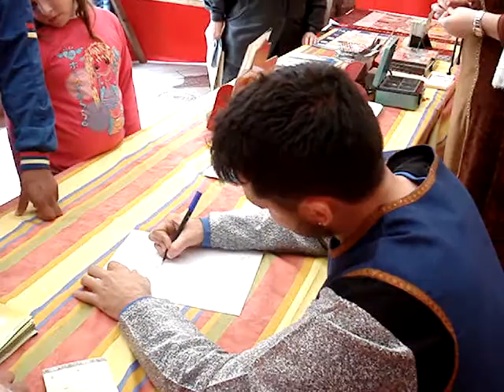Autografos del joven dibujante de comics Jose Antonio Pino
Esta tarde tenemos al joven dibujante de comics Jose Antonio Pino. En la edicion de su segundo comic cultural, en esta ocacionde Jose Antonio Pino nos presenta Colon en Santa Fe.